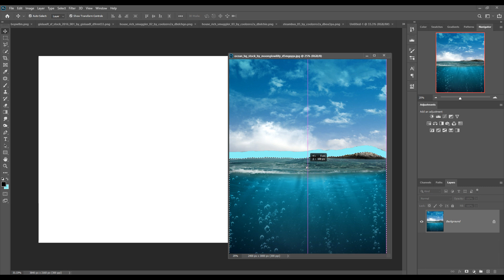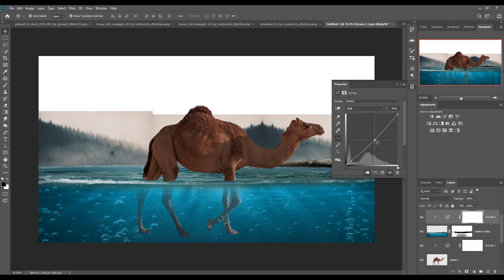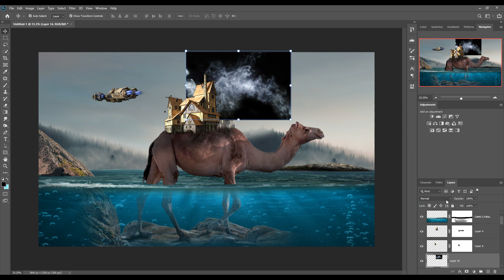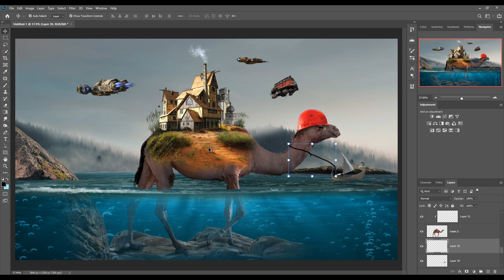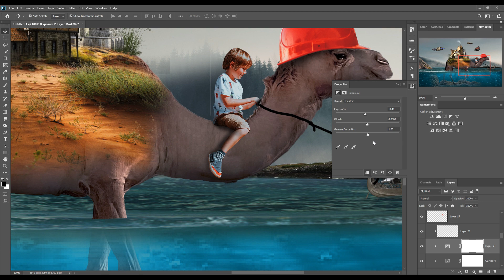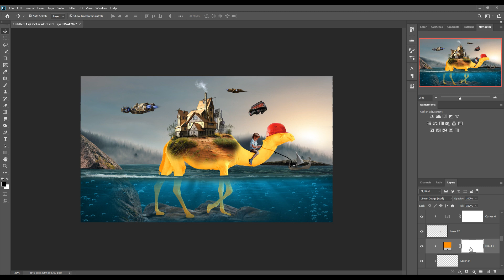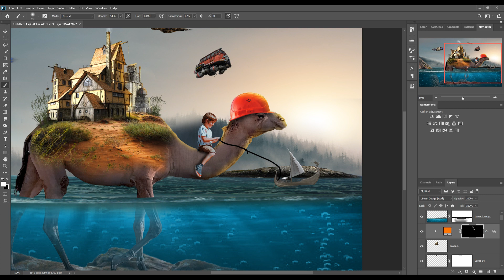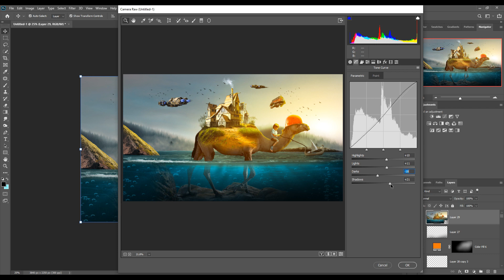I Create Mini Camel City With Very Simple Way Photoshop